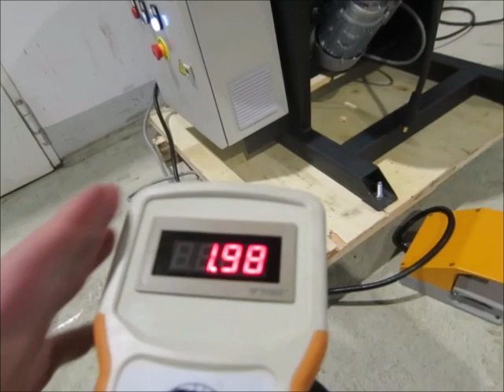DUMETA D-BYT-500N welding turntable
You are looking for a used machine? Then you might be interested in this used machinery offer: DUMETA D-BYT-500N welding turntable. Find more machine tools and other used metalworking, woodworking and plastics processing machinery Surplex is your reliable partner for the sale and purchase of used machines in Germany.